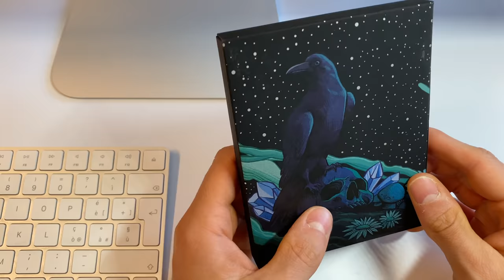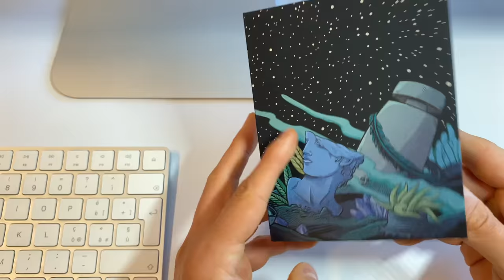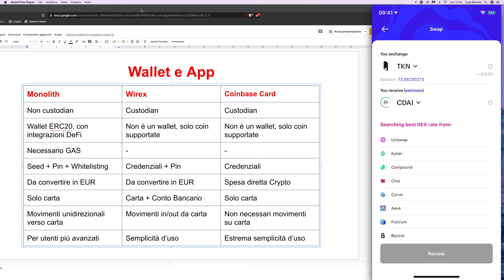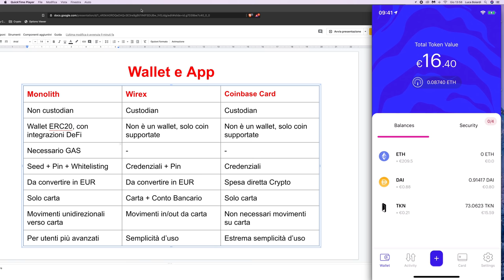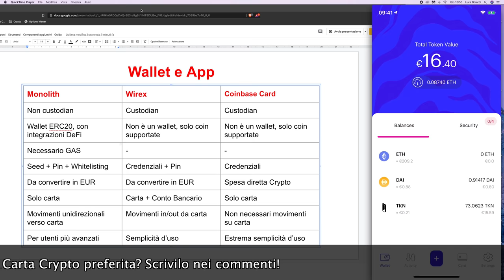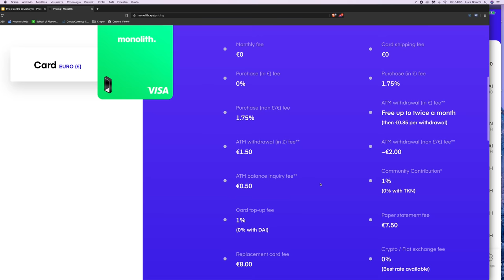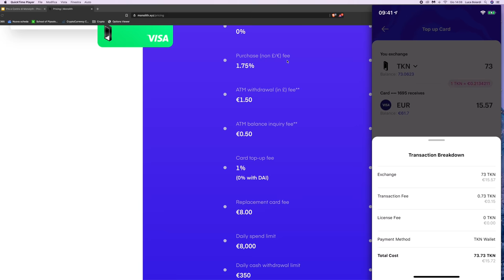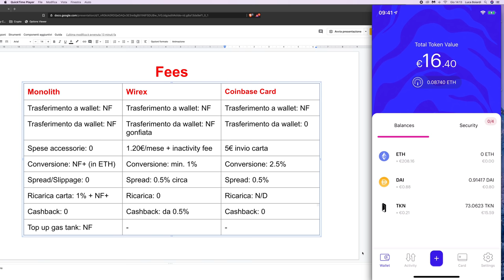La CARTA CRYPTO con DEFI integrata: Ecco MONOLITH!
Monolith è una nuova carta VISA per spendere le Crypto che ci permette di detenere le chiavi private (ed il possesso dei fondi) ed utilizzare i servizi DeFi direttamente dall'App. Confrontiamola con i competitor (fees e comodità d'uso).

In questo video mettiamo a confronto la nuova carta Monolith con le competitor principali (Wirex e Coinbase Card), dal punto di vista di fees, applicazione, sicurezza ecc. Quale sarà la migliore?

I vantaggi della carta Monolith sono principalmente il wallet non custodial e l'integrazione con ecosistema DeFi.

Avere un wallet non custodial significa non perdere mai il possesso dei propri fondi, avendo piena proprietà di essi e delle chiavi private che li custodiscono.
L'integrazione con la DeFi rende invece possibile lo swap di una coin con un'altra direttamente dall'app, nonché mettere in lending i propri token su Compound ed altre piattaforme simili senza mai lasciare il wallet.

Insomma, ci permette di diventare la Banca di noi stessi, in maniera totalmente decentralizzata!

Il limite principale è l'essere circoscritto ai soli token ERC-20, essendo costruita su Ethereum.

Le fees sono invece in linea con la concorrenza.
Nel video approfondiamo tutti questi aspetti, e non solo!